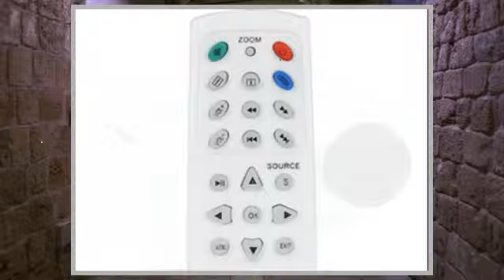Klarstein Mini video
Mini proiettore LED con ingressi AV e VGA nero. Dimensioni quanto il palmo di una mano, leggero e con vite di regolazione filettata e piedini di supporto. Alimentabile a 220V o 12V. Il Klarstein è un mini proiettore ultracompatto capace di riprodurre immagini fino a 152 cm di grandezza con le sue dimensioni di soli 13 x 7 x 13 cm. In caso di necessità sarà possibile alimentare il sistema anche con corrente a 12V. Un punto di forza del proiettore Klarstein è la sua lampada LED resistente all'usura che puo' durare fino a 20.000 ore. Dati tecnici: • Connessioni: ingresso AV jack da 3,5 mm, ingresso VGA, uscita cuffie jack da 3,5 mm • Formati multimediali supportati: foto, audio, video • Risoluzione nativa: 320 x 240 • Sistema di proiezione: LCD • Sorgente luminosa: LED • Formato schermo: 16:9 / 4:3 • Contrasto: 300:1 • Superficie di proiezione: 43-152 cm / 17-60" • Luminosità: 40 ANSI • Temperatura del colore: 16770K • Distanza raggio di proiezione: 1-3,8 m • Modalità risparmio energetico (solo con la riproduzione del suono) • Focus manuale • Vite di regolazione filettata per regolare l'altezza e installazione su stativo • Ventola integrata • Interruttore on/off...